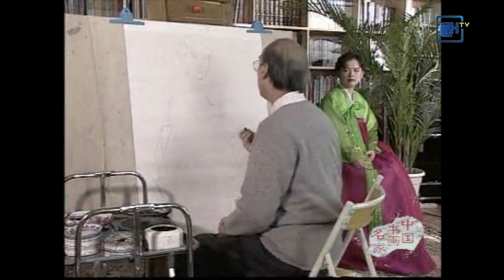書畫界（第36期）人物畫以形寫神，尤其是肖像，神態表達中眼睛特別重要，主要用焦墨創作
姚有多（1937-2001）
中央美術學院中國畫系教授， 早年從事連環畫創作
1952年任上海人民美術出版社創作員
1956年考入中央美術學院中國畫系，受教於蔣兆和、葉淺予、李可染、李苦禪諸大師
1959年畢業後留校任教
歷任中央美術學院中國畫系教授、院學術委員會委員、中國畫系第二畫室主任、中國美術家協會會員、石濤藝術學會理事
代表作品有《幸福頌歌》《新隊長》《陳勝吳廣起義》《抗洪圖》《牡歸圖》《茅屋為秋風所破歌》等。著作有《中國現代名家畫譜 — 姚有多》《寫意人物畫》教材。出版《姚有多畫集》